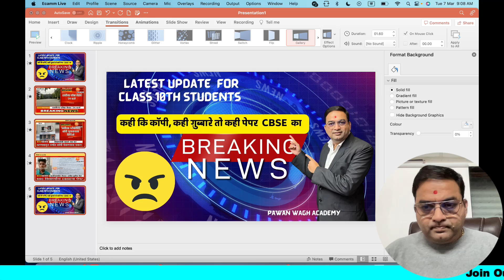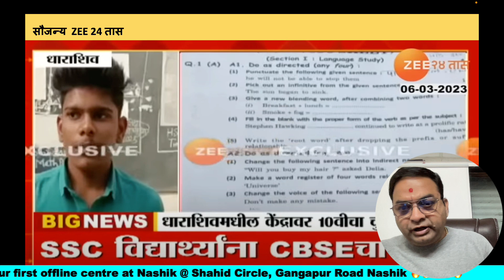Latest Update Class 10th Students